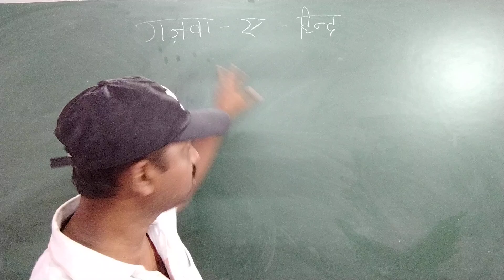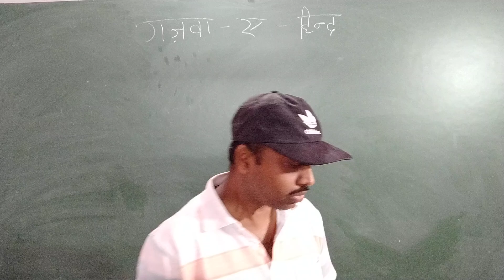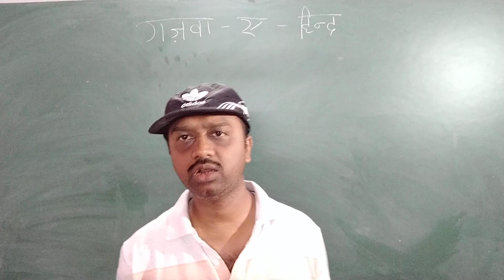गज़वा -ए- हिंद का असली मतलब !! Explained by Abhishek Shekhar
गज़वा -ए-हिंद का मतलब Explained by Abhishek Shekhar. Hi my name is Abhishek Shekhar in my videos all of you learn History,Geography,Economics,Polity and Science and Current affairs for all general Competitive exams. # Abhishek Shekhar